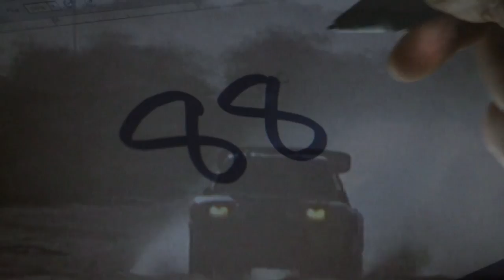Peugeot Dakar return video teaser announcement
Peugeot has announced plans to return to Dakar starting 2015 with a Red Bull-sponsored car.